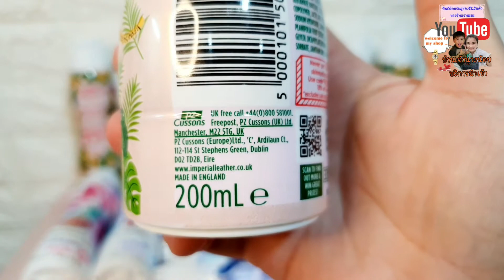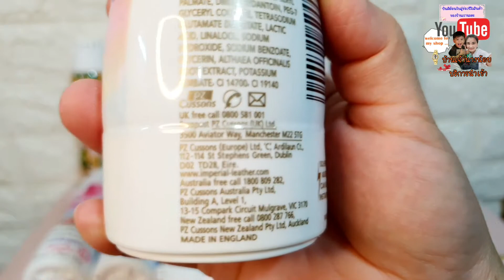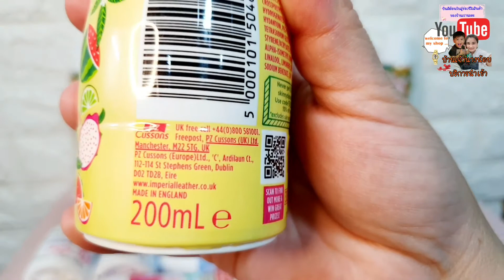โฟมอาบน้ำจากอังกฤษ Imperial Leather Foamburst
โฟมอาบน้ำสัญชาติอังกฤษ พร้อมจัดส่งเจ้าค่ะ
5 กลิ่นด้วยกันนะคะ
-Shell yeah (blue pearl & Sea Spray)
-Feelin Fruity กลิ่นผลไม้
-No Drama LLama (กลิ่นราสเบอรี่)
-Unicorn กลิ่นมาชเเมลโร่
-Born To Be Wild (Vanilla Orchid) Exotic
ราคา 490฿ ไม่รวมส่งนะคะ ลงทะเบียน 30฿ ค่ะ